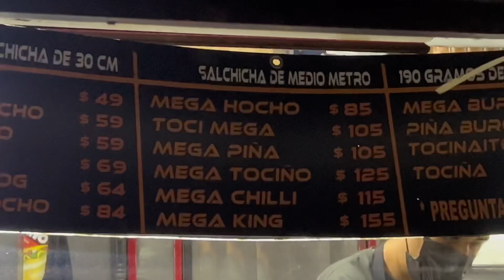¿Que comer con $100?. Ep 42 "Comiendo Hot Dogs gigantes en Mr. Hochos”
Familia  estamos en cuenta regresiva para nuestro concurso de comida, el pipirin, 20 participantes, 3 minutos, cuantos hotdogs te comerías?

Por ese motivo nos lanzamos a buscar hotdogs gigantes y nos encontramos con Mr Hochos, ubicado en un foodtruck en avenida politenico en la delegación gam, hay de 30 y 60 cms de todo tipo con Piña, tocino y hasta chillidog.

Costos accesibles desde $50 pesos y refrescos $17